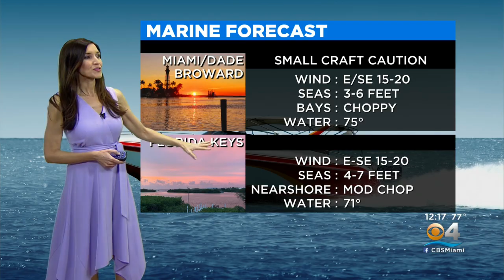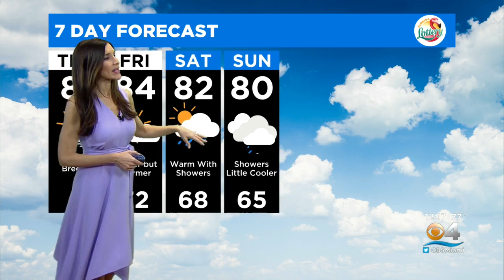CBSMiami.com Weather @ Your Desk 2-17-22 12PM